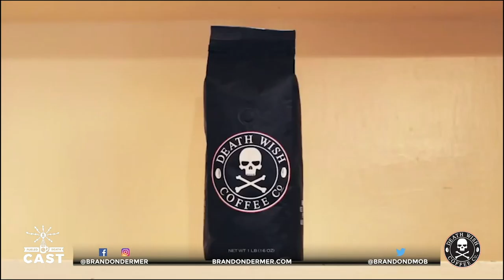Brandon Dermer and Death Wish Coffee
In this clip from Fueled By Death Cast, filmmaker Brandon Dermer talks about his connection with The World's Strongest Coffee. Back in 2012, Brandon was shooting a music video for the death metal band Nekrogoblikon and was looking for like-minded brands, and happened upon early Death Wish Coffee marketing. After reaching out, Brandon became friends with Mike and John from Death Wish and actually developed the first commercials for the company. This is the story of how those commercials became a reality.

Check out the full interview along with the transcript and more